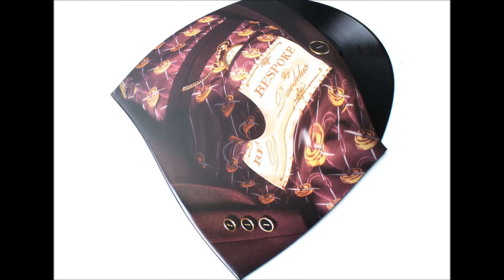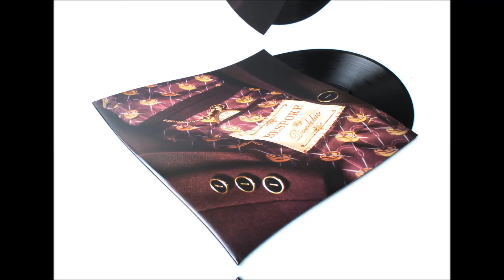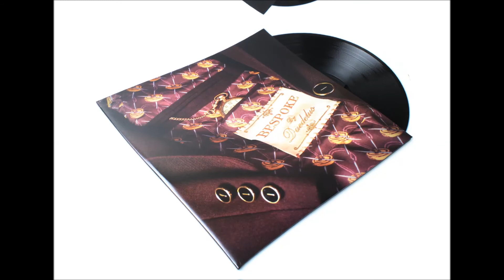Daedelus - Penny Loafers (Featuring Inara George)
Artist: Daedelus
Album: Bespoke
Year: 2011